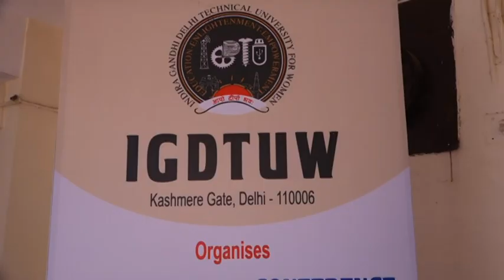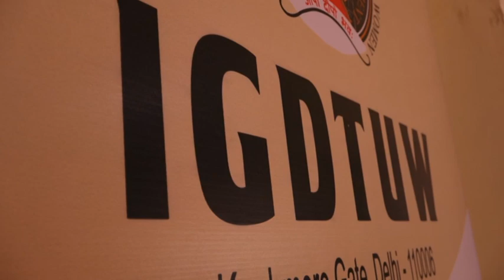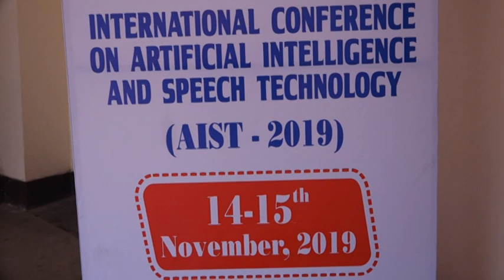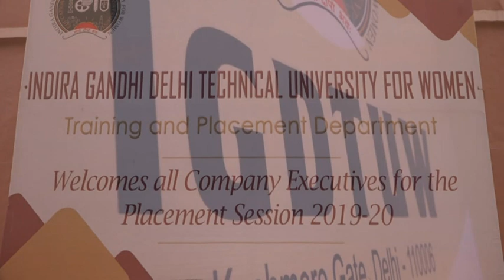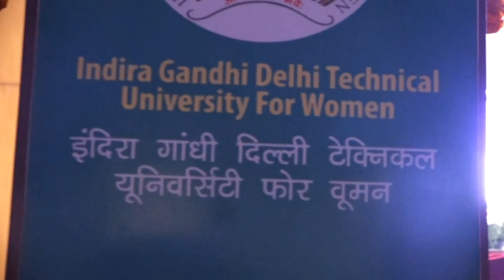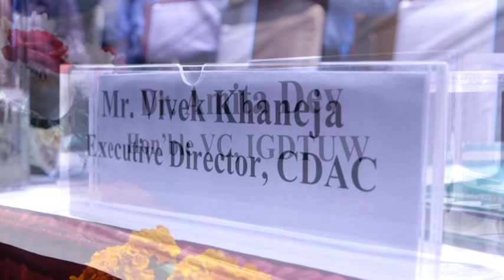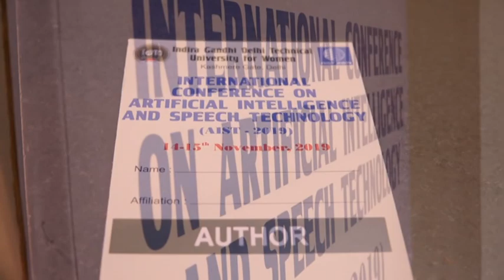AIST 2019 Part 1